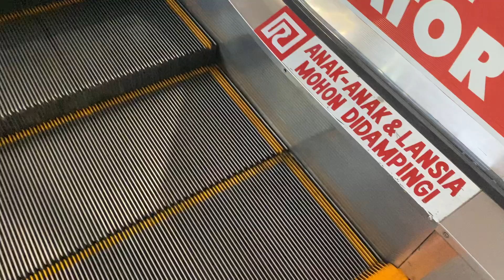ramayana mall MITSUBISHI escalator